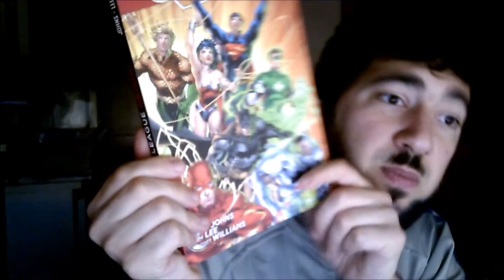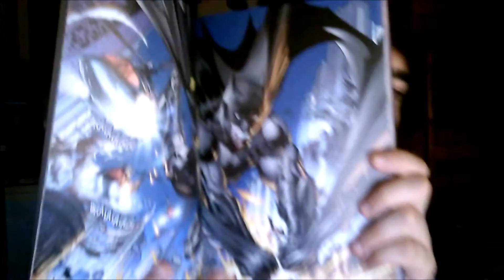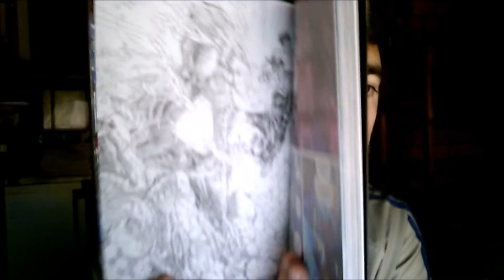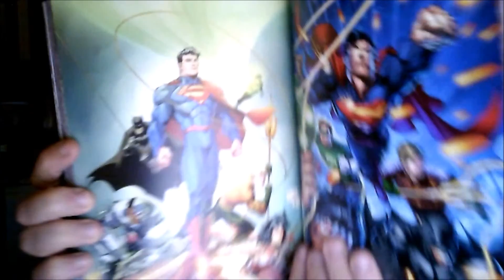[Nuovi 52] Justice League Origini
Geoff Johns e Jim Lee ci introducono la nuovissima Justice League all'interno dell'iniziativa editoriale New 52.
Cosa ne penso di questa prima storia? Scopriamolo insieme in questa nuova video opinione del canale.